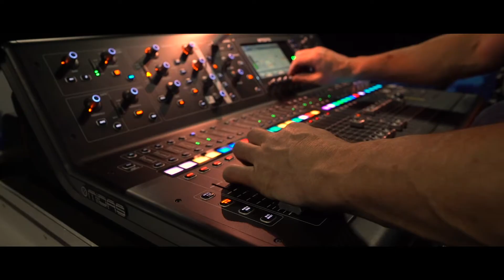Dans les bois - Cie Tartine Reverdy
Tartine Reverdy et ses musiciens vous attendent pour chanter l'urgence des grands défis d'aujourd'hui !

➡️ Samedi 11 mars 2023 à L'Auditorium Seynod